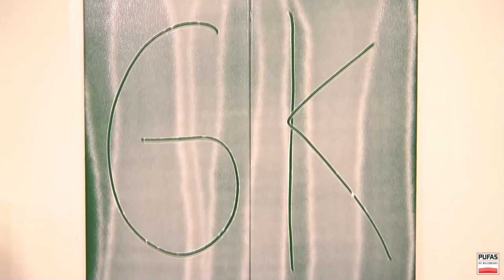NEU! PUFAS Glasgewebe- und Vlieskleber GK ready - PUFAS Malerwerkstatt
Einfach - Schnell - Ready!

Verarbeiter stellen sich nicht gerne um...
Können wir verstehen!

Mit dem Sicherheits-Kleister SK ready und dem Glasgewebe- und Vlieskleber GK ready gibt es zwei unserer bewährten Pulver-Premium-Qualitäten jetzt baustellenfertig.